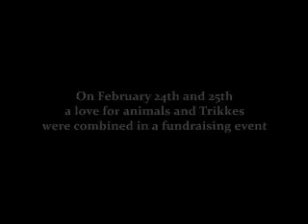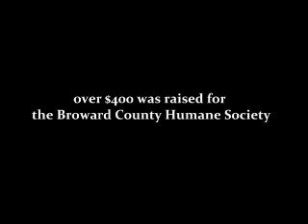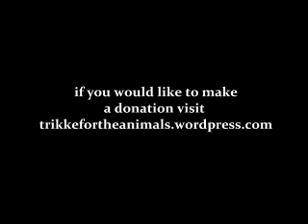Trikke For The Animals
This video is taken during our actual event.  All money raised was donated to the Broward County Humane Societie's "Walk For The Animals".  There is still time to make a donation so please click the link above and help our "best friends".  Even $5 or $10 will help (but more is appreciated), it's up to you.  Thank you!